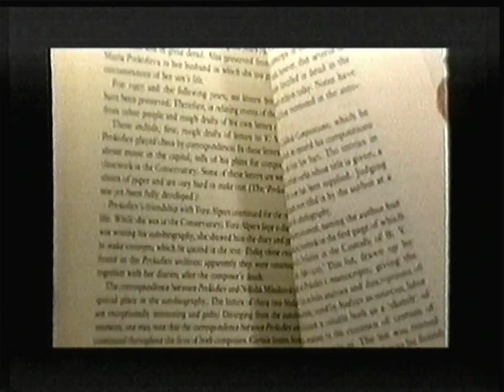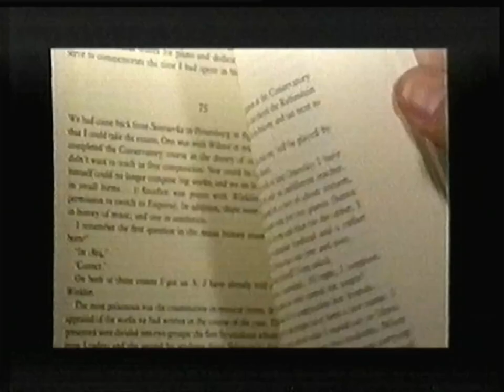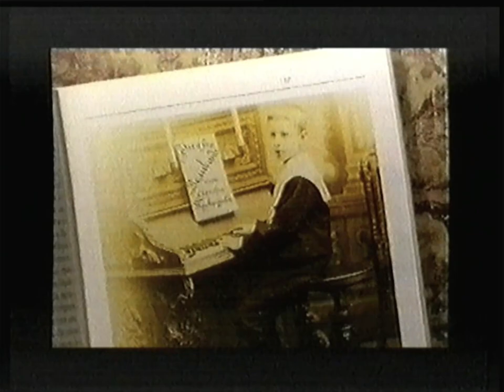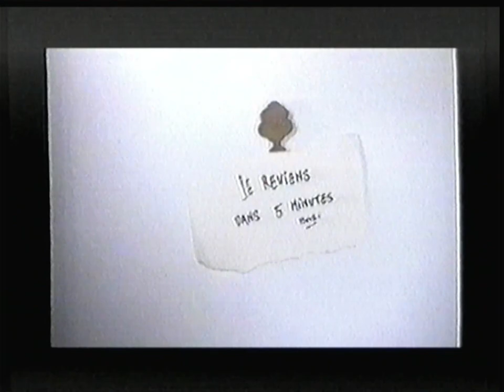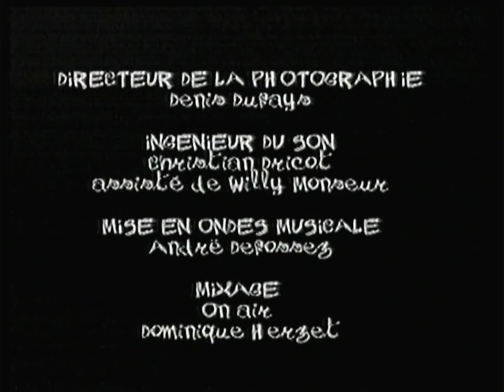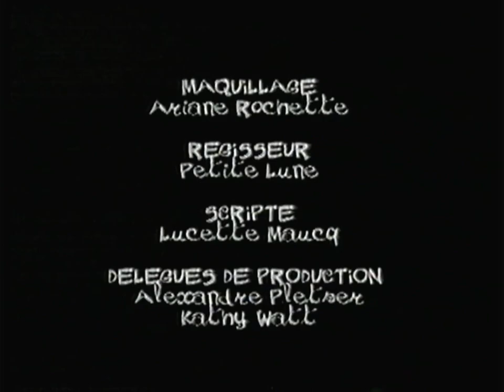Théatre "Pierre et le Loup" par Jannin & Liberski - 1997